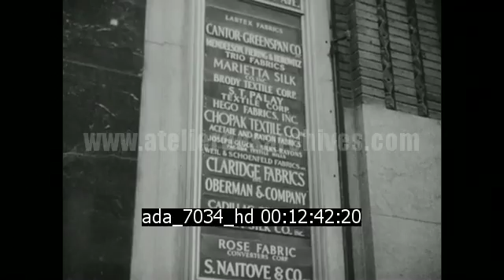New York, une Metropolis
Description : Film sur New York en 1949 : transports, différents quartiers de Manhattan (Harlem, Chinatown, Little Italy), l'industrie, le métro, Central Park, Coney Island ...

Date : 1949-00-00